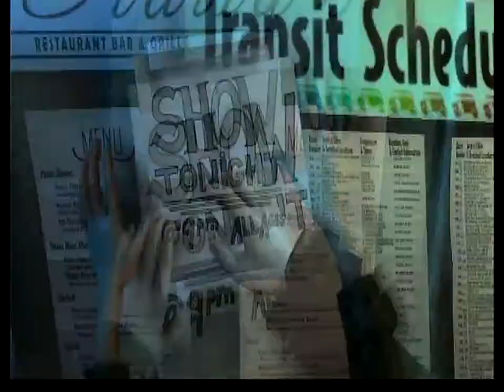RB3: Magick Wolf (100% Expert Bass) ~ Only the Lonely (Know the Way I Feel)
Only the Lonely (Know the Way I Feel) by Roy Orbison is licensed for play in Rock Band 3.